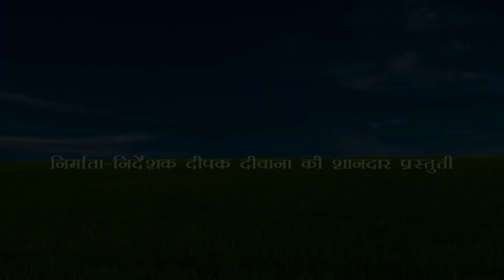लोभ (ढोरबा के बौह केलक ऐहन काम जेकर निकलल गलत परिणाम Maithili comedy#मैथिली कॉमेडीdhorbacomedy